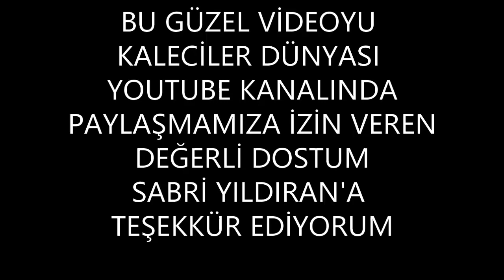GOALKEEPER TRAİNİNG ANLATIMLI KALECİ ANTRENMANI SABRİ YILDIRAN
Profesyonel Kaleci Antrenörü
 Sabri Yıldıran'dan Mükemmel Bir Kaleci Antrenmanı